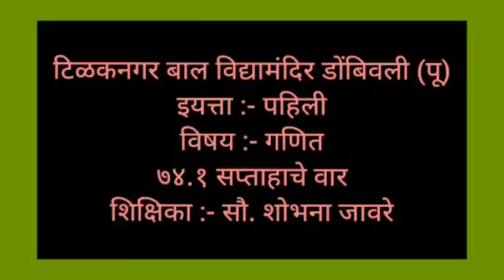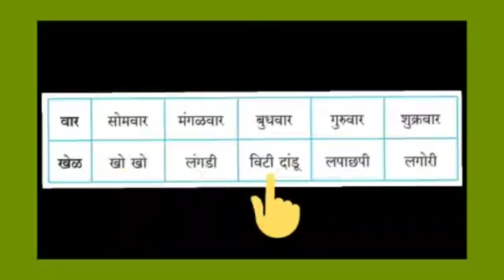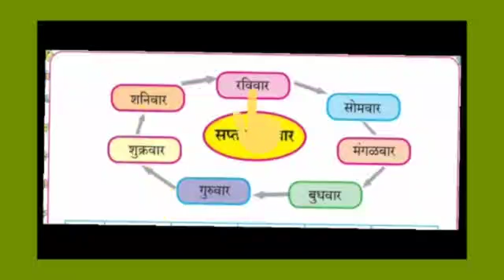इयत्ता पहिली गणित सप्ताहाचे वार (पान नं ७५)